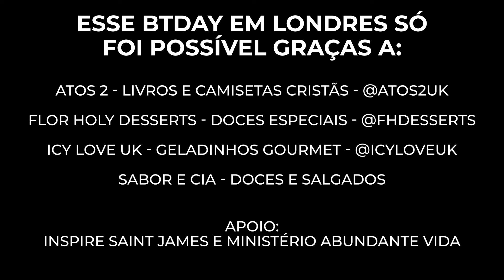Expectativas Messiânicas - Alex - BTDay Londres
Alex em sua palestra no BTDay Londres fala sobre o período intertestamentário e a expectativa messiânica.

ÚLTIMO BTDAY DE 2024 NO RJ!